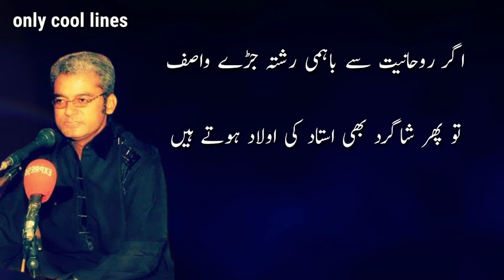Teachers Day | Ye jo Ustad hote hain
Happy Teachers Day  اساتذہ کا عالمی دن مبارک
" Jabbar Wasif " ( ye jo ustad hote hain )

ہماری درسگاہوں میں جو یہ استاد ہوتے ہیں
حقیقت میں یہی تو قوم کی بنیاد ہوتے ہیں